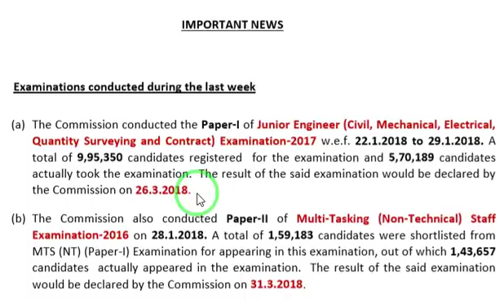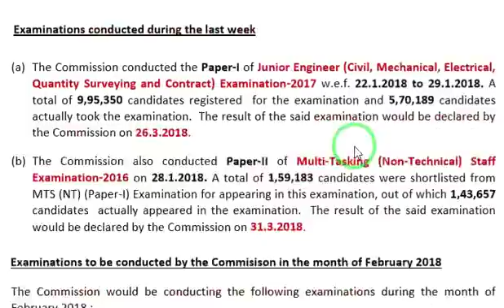SSC JE 2017-2018 Exam Result date || PAPER-1 || SSC JE 2016 Final Result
This video shows the ssc je 2017 exam paper1 result date and
 ssc je 2016 final result date.ssc je paper1 key will be released on march 26,2018. This result date will help you for preparing for paper2.